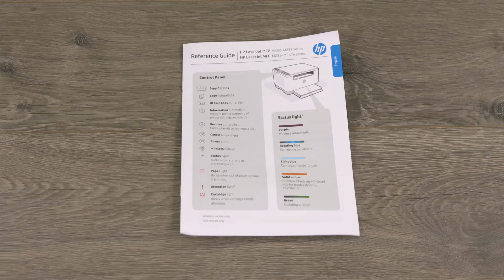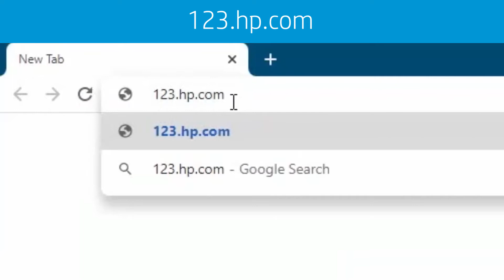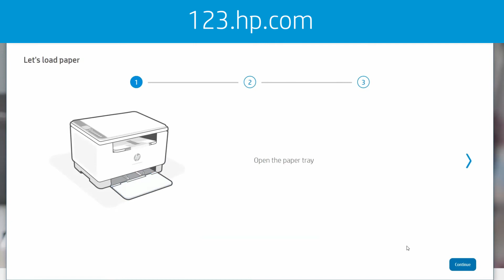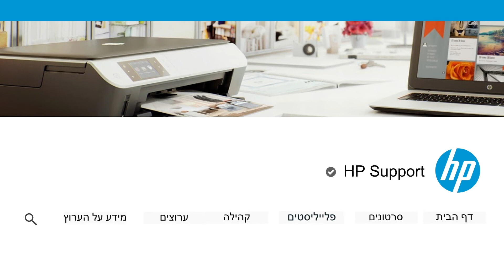הוצאה מהאריזה והגדרת סדרת המדפסות HP LaserJet MFP M232-M237,‏ M232e-M237e | HPSupport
למדו כיצד להוציא מהאריזה ולהגדיר את סדרת המדפסות HP LaserJet MFP M232-M237,‏ M232e-M237e
פרקים:
00:00 מבוא
00:15 הוצאת המדפסת מהאריזה
01:52 הורדת תוכנת המדפסת
02:20 טעינת נייר
03:15 הכנת מגש הפלט

אודות HP:
חברת HP Inc. יוצרת טכנולוגיה המקלה על חיי כולם בכל מקום - כל אדם, כל ארגון וכל קהילה ברחבי תבל. באמצעות תיק המדפסות, המחשבים, ההתקנים הניידים, הפתרונות והשירותים שלנו, אנו מהנדסים חוויות מדהימות.

סרטון זה הופק על-ידי HP.